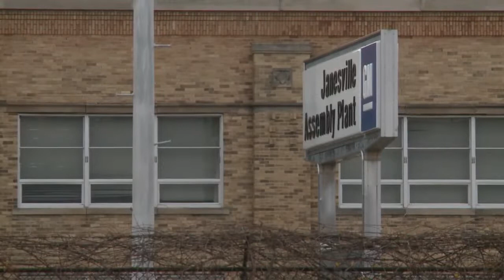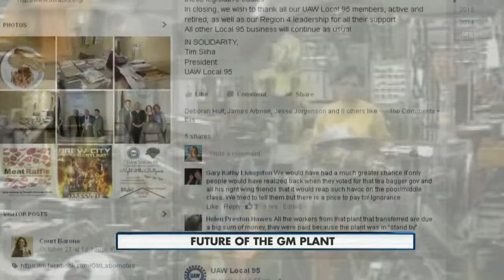Future of GM plant in Janesville 10pm 10-29-2015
Status "closed" under new UAW-GM agreement